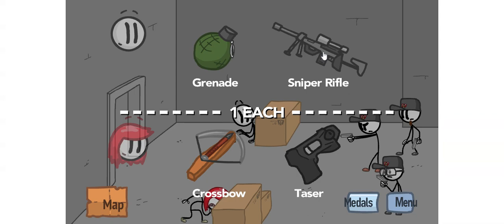Are you ready to outsmart the system and survive ? Brace yourself for 'Fleeting the Complex'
"Fleeting the Complex is a mind-bending adventure where every decision you make leads to a different outcome. Navigate through a web of intricate choices, from daring escapes to cunning schemes, and test your wits in this complex world of consequences